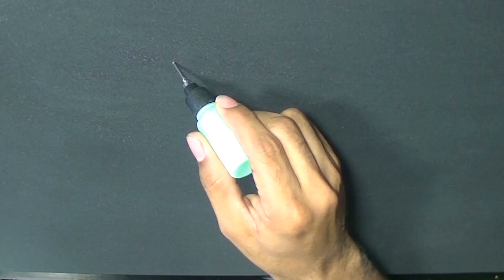Pancake Art Spongebob Squarepants - KT's Dad Pancake Art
. Masaya na ‘ko sobra pag I-KINLICK Mo ’

Food Trip? Pancake Art Spongebob Squarepants by KT's Dad Pancake Art

KT's Dad Pancake Art is Kids' Toys Dad's channel. I make pancakes of Disney characters and Cartoons from movies and TV shows like Frozen, Finding Dory, Inside Out, Sofia the First, Snow White, Cinderella, Rapunzel, Mickey Mouse and more. Sooner, I will be including more food arts (cupcake, cake, slime, play doh, etc.).